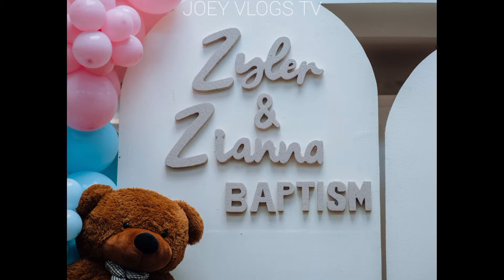CHRISTENING OF ZYLER & ZIANNA PART 2 AUG.07,2022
CHRISTENING was held on Aug.07,2022 at IMUZ,Cavite,Philppines